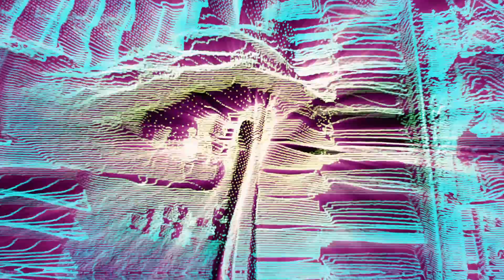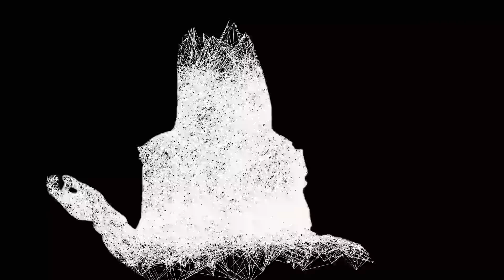Armuši - On Sunday (official video)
Music, text & Arrangement: By Armuši
Mix, Master & audio produced: Marko Petković (Mapet studio)

Directed by: Saša Radovanović
Assistant Director: Marjan Stojanović
Director of photography: Saša Radovanović
Special Effects by: Saša Radovanović
Editing & Post Production: Saša Radovanović